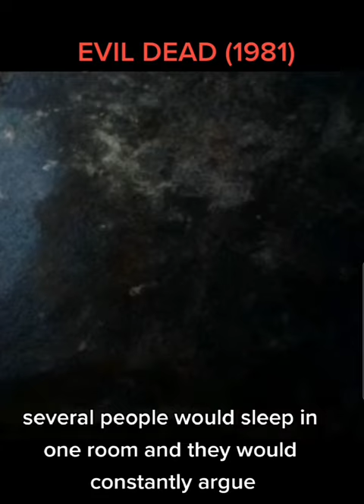EVIL DEAD FUN FACT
Ashley "Ash" Williams (Bruce Campbell), his girlfriend and three pals hike into the woods to a cabin for a fun night away. There they find an old book, the Necronomicon, whose text reawakens the dead when it's read aloud. The friends inadvertently release a flood of evil and must fight for their lives or become one of the evil dead. Ash watches his friends become possessed, and must make a difficult decision before daybreak to save his own life in this, the first of Sam Raimi's trilogy.

FUN FACT
The cabin used as the film's set was also lodging for the 13 crew members, with several people sleeping in the same room. Living conditions were terrible, and the crew frequently argued. The cabin didn't have plumbing, so the actors went days without showering, and fell ill frequently in the freezing weather. By the end of production, they were burning furniture to stay warm.